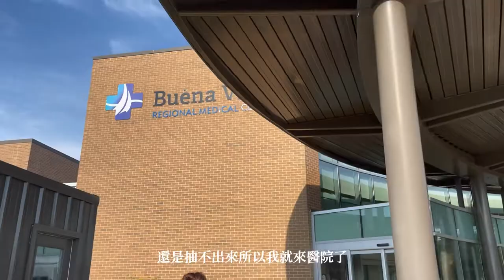VLOG 2| First week at BVU, before school opening, campus life, international student